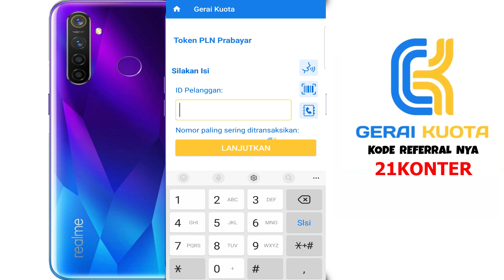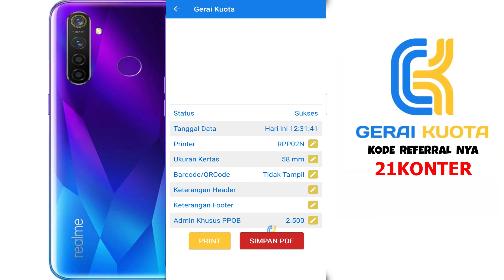APLIKASI JUAL TOKEN LISTRIK TERMURAH PAKAI GERAI KUOTA